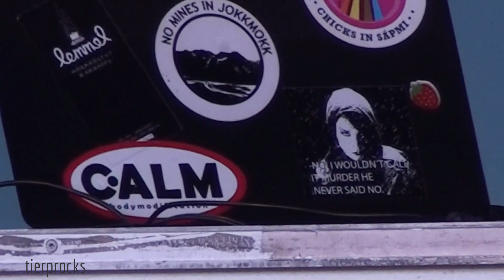Maxida & Mimie Märak - Backa (?) live @ Stortorget, Gävle 15 juli 2015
(Se gärna mina andra videos - Länk)